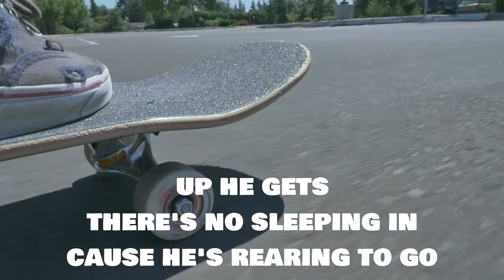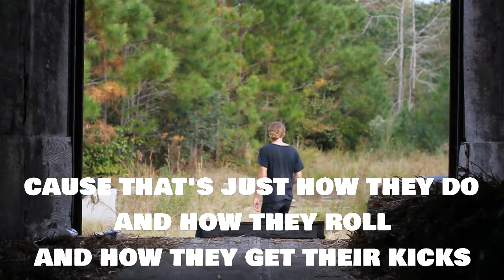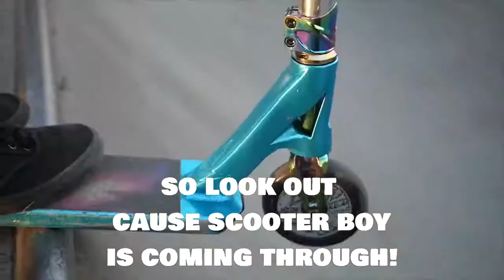SCOOTER BOY BY JENNY TRINDALL